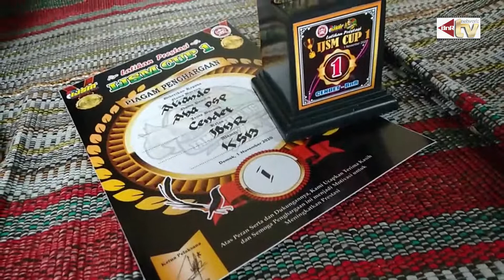IJSM CUP 1 DEMAK || Tampil Kesetanan, Cendet ALIANDO Nyaris Sabet Double Winner !!!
Cendet Aliando merupakan salah satu amunisi koleksi Abah DSP alias Dony Sardi DSP SF yang kualitasnya sudah cukup diakui khalayak khususnya para cendet mania sekitaran Blok Tengah. Terbukti, namanya sudah seringkali menghiasi tahta kejuaraan diberbagai gelaran level apapun lewat tontonan aksi istimewanya, roll speed tembak volume keras.

Video Maker : Rizcy Wahyu (Kiky BnR) Semarang
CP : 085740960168